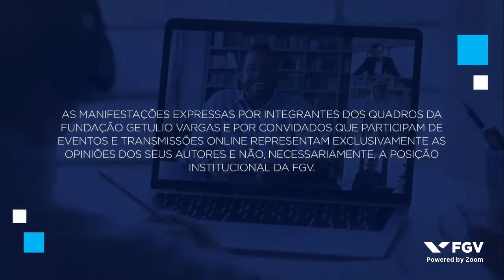Webinar | Semana de Abertura do Mestrado e Doutorado Acadêmico da FGV Direito SP - Parte 4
Semana de Abertura do Mestrado e Doutorado Acadêmico da FGV Direito SP

O Programa de Mestrado e Doutorado Acadêmico da FGV Direito SP inicia seu ano letivo com uma série de eventos que reunirão membros do corpo docente e discente do programa e convidados(as) especiais para divulgar e debater agendas e resultados de pesquisas no campo do Direito e Desenvolvimento. Entre outros temas, as mesas abordarão questões de direito e governança global, acesso à justiça, direito antidiscriminatório, direito público e desenvolvimento, direito e gênero, movimentos sociais, além dos desafios da profissionalização da pesquisa em direito. A diversidade temática da Semana de Abertura é representativa da produção do programa, em ambas as suas linhas de pesquisa: “Direito dos Negócios e Desenvolvimento Econômico e Social” e “Instituições do Estado Democrático de Direito e Desenvolvimento Político e Social”.

Como destaque, a Semana de Abertura receberá o professor emérito da University of Wisconsin-Madison, David Trubek, um dos primeiros teóricos do campo do Direito e Desenvolvimento, para debater seu projeto de pesquisa mais recente sobre Legalismo Autocrático em Perspectiva Comparada, que conta com a participação de docentes da FGV Direito SP e de pesquisadoras internacionais como Helena Alviar (Science Po).

Estão programados, também, os lançamentos do livro “Direito e Mobilização Social” (FGV Direito SP), da Série “Direito e Desenvolvimento”, que reúne artigos de discentes e docentes da escola, e da coletânea sobre “Racionalidade Penal Moderna” (Almedina, 2020), que contará com a participação dos(as) organizadores(as) e autores(as), além do professor homenageado Alvaro Pires, da Canadian Research Chair in Legal Traditions and Penal Rationality (Universidade de Ottawa), autor inescapável aos estudos sobre armadilhas e possibilidades de inovação na justiça criminal.

A Semana de Abertura se encerrará com uma aula magna conduzida pela professora Mariana Pargendler, que terá como tema central sua premiada pesquisa “The Grip of Nationalism on Corporate Law”. O estudo foi premiado com o 2020 Cleary Gottlieb Steen Hamilton Prize, pelo renomado European Corporate Governance Institute (ECGI), principal organização acadêmica dedicada à governança corporativa do mundo, como melhor trabalho da área do direito publicado em sua série, em 2019.

Terça-Feira (02/03)

14h às 16h – Direito Antidiscriminatório

Mediadora:
Natália Neris, doutoranda em Direitos Humanos pela Faculdade de Direito da USP

Palestrante:
Adilson José Moreira, professor de Direito da Universidade Presbiteriana Mackenzie

Debatedores:
Dimitri Dimoulis, professor do Programa de Mestrado e Doutorado Acadêmico da FGV Direito SP
Thiago de Souza Amparo, professor da Graduação da FGV Direito SP
Alessandra Benedito, professora da Graduação da FGV Direito SP

Este foi um evento promovido por FGV Direito SP no dia 02/03/2021